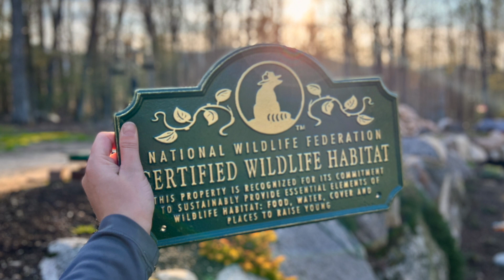Two Pines Wildlife 2022 Year In Review